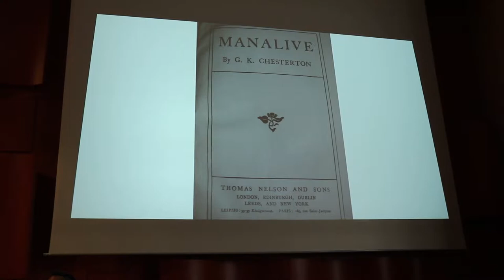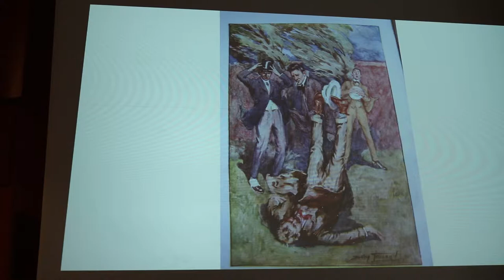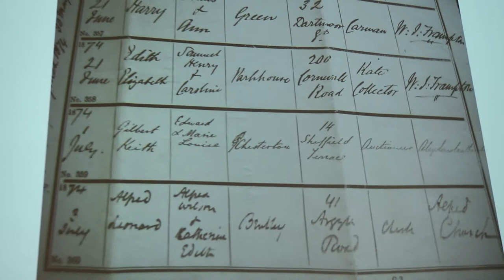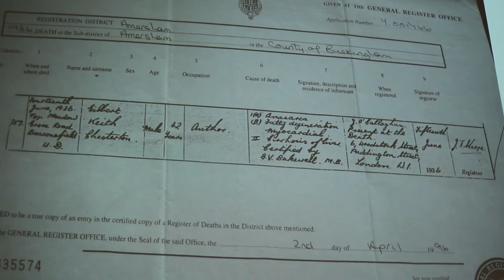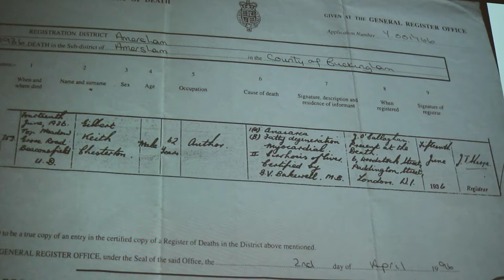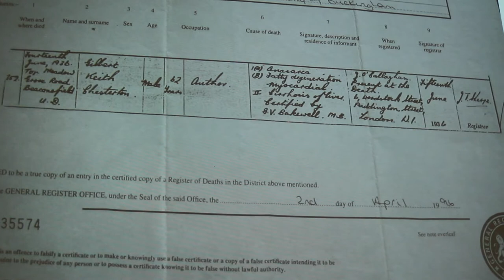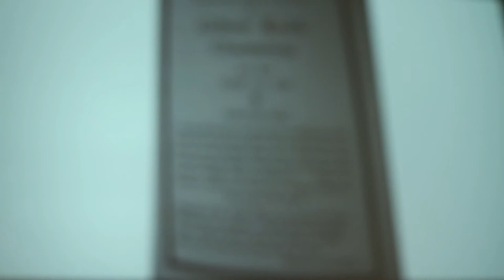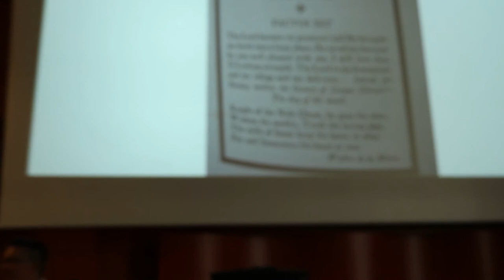ChestFest Vol. 2 - Dr. William Griffiths - Gilbert Chesterton: a Man Alive, Hearty - and Healthy?